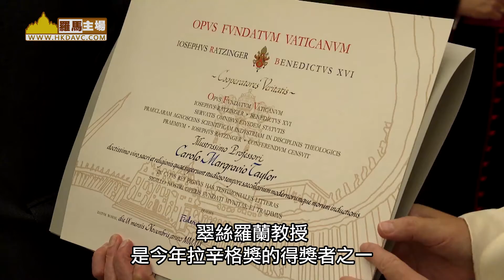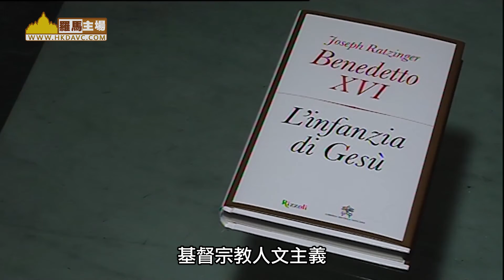羅馬主場《大洋洲女學者 榮獲拉辛格獎》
疫症肆虐
教宗未能親自頒發拉辛格獎
但無阻獎項的意義和光榮

翠絲羅蘭教授
（澳洲聖母院大學）：
//我透過電郵得悉獲獎
當時我居住的澳洲省份
正值封城
在這艱難時刻
這喜訊給我帶來極大安慰//

翠絲羅蘭教授
是今年拉辛格獎的得獎者之一
這獎項一向被視為
神學界的諾貝爾獎

羅蘭教授專研神學與文化
是首名大洋洲的得獎者
亦是第三位獲獎的女性

翠絲羅蘭教授
（澳洲聖母院大學）：
//我認為現在的教會
大部份主教進入修院前
曾經入讀大學
接觸女同學和女教授
所以跟女學者相處起來
比較自然
作為天主教會的神學研究者
作為女性
我從來都感覺自在//

羅蘭教授熱愛研究，深入分析
本篤十六世鍾愛的課題之一：

基督宗教人文主義
羅蘭教授熟悉本篤十六世的著作
給大眾推薦以下書籍

翠絲羅蘭教授
（澳洲聖母院大學）：
//假如我只能推薦一本
教宗本篤十六世的著作
我會建議《納匝肋人耶穌》
評釋聖經所載基督的一生
以此書作為開始
若對象是大學生
特別是具有哲學基礎的
我會推薦1968年首版
暢銷國際的《基督宗教導論》//

疫症肆虐
翠絲羅蘭教授不能親赴羅馬領獎
她期望翌年能夠成行
親自向教宗方濟各
和教宗本篤十六世道謝

（羅馬主場報導 2020年12月7日）